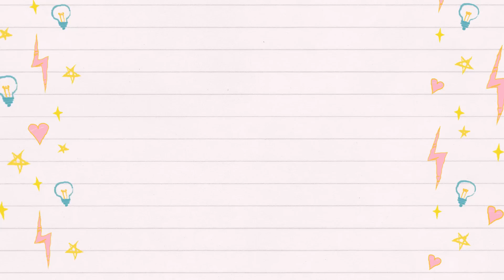Jarabe Para La TOS Y GRIPE, Con Ajo, Cebolla, Limón y Miel. Buenísimo!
Este remedio natural lo pueden tomar niños mayores de 1 año en adelante y adultos.

Te invito que visites :
El Canal: Los Remedios de la Abuelita Vicky , con un click al